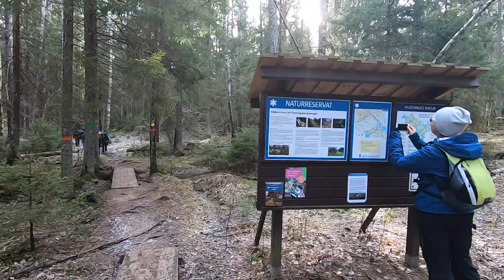Flemingsbergsskogen - Wandern in Stockholm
In Stockholm gibt es viele wunderschöne Wandergebiete. Ich finde eine Meetup-Gruppe, die regelmäßig zusammen wandert und laufe in sehr gehetzter Gesellschaft durch das Naturreservat Flemingsbergsskogen.

Dokumentiere deine Reiseerlebnisse im wunderschönen Schweden Reisetagebuch: